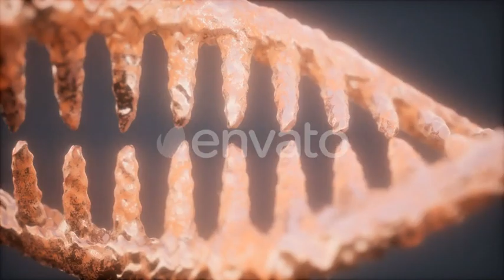DNA Molecule on the Grey Background | Motion Graphics - Envato elements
dna,helix,spiral,cell,biotechnology,science,technology,biochemistry,chromosome,medical,blue,biology,health,research,chemistry